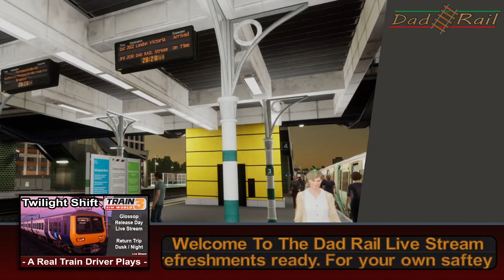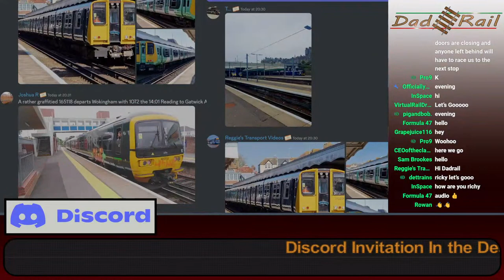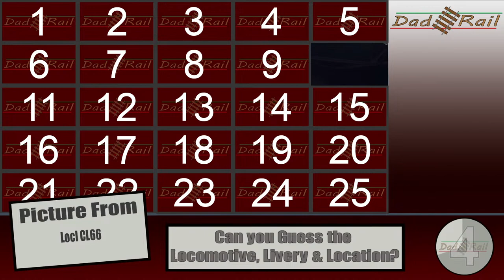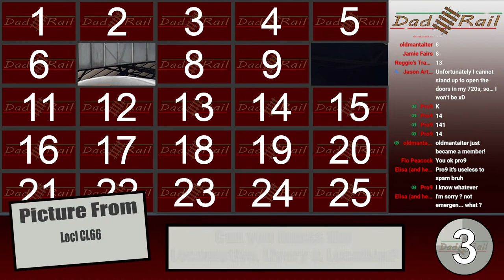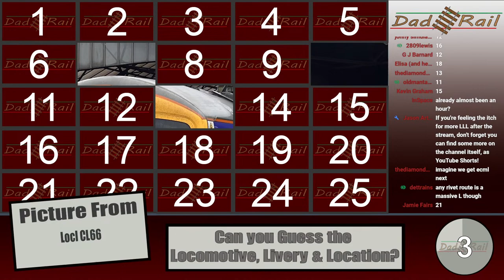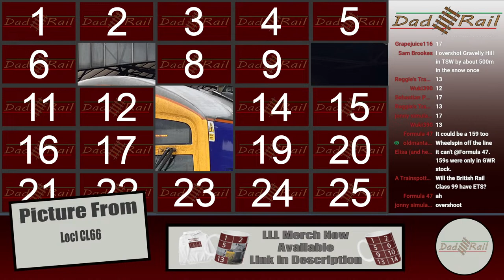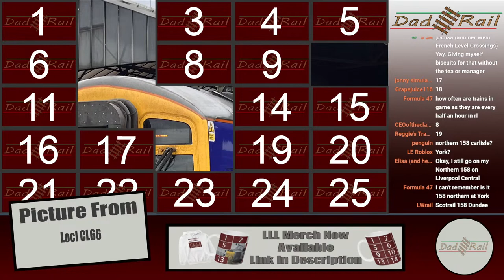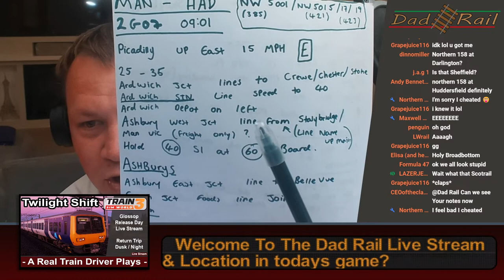Real Train Driver Plays Train Sim World Twilight Shift on Glossop Line. Release Day Stream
Join Me Richard AKA DAD RAIL, a real life train driver for a drive on train sim world 3. In todays stream we will be playing the new Glossop DLC Line.

Working a northern rail class 323 on a twilight shift, we will travel from Manchester to Hadfield, and then back again with the beautiful sunset lighting. This is the release day live stream, and I am happy to answer any of your questions on this new train sim world DLC.